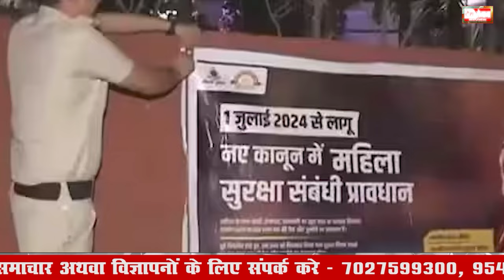1 July 2024 Haryana News: हरियाणा की बड़ी खबरें | Haryana Breaking News Live Today | Hindi News